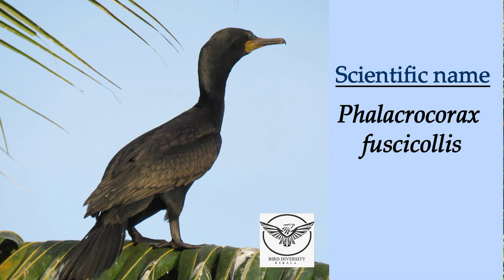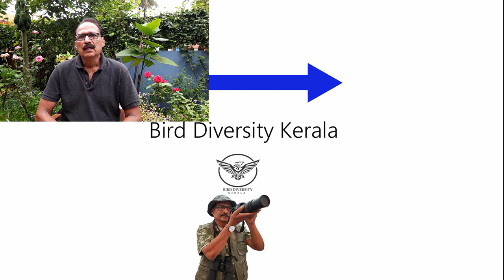Indian Cormorant | Indian Shag | Kinnari Neer Kakka | കിന്നരി നീർക്കാക്ക | Bird Kerala Malayalam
Indian Cormorant or Indian Shag (Phalacrocorax fuscicollis) is a member of the Cormorant family.  In Malayalam vernacular, the bird is called “Kinnari  Neer  Kakka”.
Indian Cormorant has an elongated, oval-shaped head with a long, narrow, and finer bill ending in a hooked tip.  Indian Cormorant is most slender-looking of the three cormorants recorded from India. Smaller than the Great Cormorant, with a slimmer and longer neck and relatively long tail and greenish-blue eyes.  The breeding adult of Indian cormorant appears glossy black with greenish-blue eyes and a white tuft on the ear-coverts. The non-breeding adult is browner with a yellowish gular pouch and white on throat.  Both sexes are alike. The juveniles and immatures have a paler breast and lower belly.
 Indian Cormorant is a bird of larger freshwater wetlands and also seen in estuaries and mangroves.  Like all cormorants, frequently seen swimming with its body low in the water, head, and neck pointing upward, and suddenly disappearing underwater to catch fish. Often perches upright on a rock, drying itself with outstretched wings. Seen in small groups,  fishing communally in inland water bodies, mangroves, and estuaries.
The breeding season is July to February but depends on rainfall and water conditions. The nest is a platform of twigs placed in the forks of partially submerged trees or those growing on islands. The nests are placed in close proximity to those of little cormorants, storks, darters, or waterbirds in dense colonies, often with several tiers of nests. The usual clutch is three to five eggs which are bluish-green and with a chalky surface.
Indian Cormorants are distributed in India, Myanmar, Thailand, and Cambodia.
In IUCN Red list the bird is included as of  “ Least Concern’.